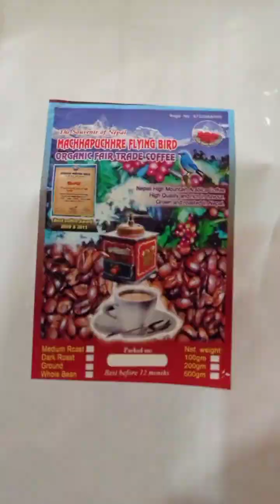crop to cup // coffee from beans to cup // coffee making step by step // how coffee is made //coffee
learn coffee making step by step